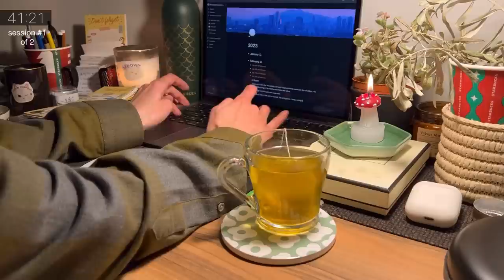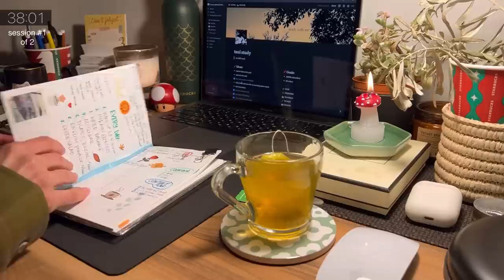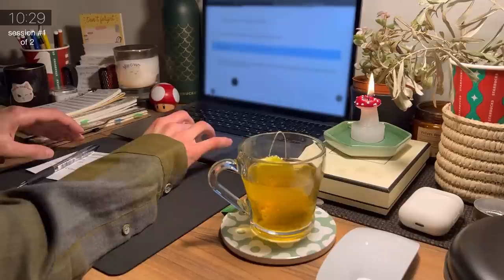2-HR STUDY WITH ME 🌧️📖 cozy rain & thunder, pomodoro 50/10 ⏱️ timer + bell, real time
Hi my friends! ✨ Thanks for joining me!
We're going to study with the sounds of relaxing rain and thunder. The pleasant piano sounds during the breaks for a great mood and positive thinking.😌

We are going to study the pomodoro method 50/10. Two 50-minute sessions each 10-minute breaks. ⏳
I hope this study video helps you avoid using social media while you study. I suggest we concentrate on learning or working. Get into a cozy evening setting and immerse yourself in the process. Relax and feel comfortable of office ambient, sound of rain, deep focus asmr and calm music.

Despite the chilly days, you need to be productive and efficient.
For coziness and concentration in the evening, I’m adding the cute candles, a cup of warming herbal tea and some lovely thing that you can find on my desk.🕯️

This video will be a quiet and cozy study room atmosphere when you are studying at your desk at home. I hope it will help you to increase your motivation to study and be deeply focused. Sometimes you may hear the sounds of typing text, clicking a mouse, flipping planner pages and drinking tea/coffee/soda. Sounds of writing with a pen, coloring with markers, or adding stickers to a notebook. And I hope this helps you realize that I'm here studying with you! 💫

📝 I'm spending that time today planning, writing a diary about the day and making the to-do list, then studying English language. I really enjoy the planning and learning process, it's a real creativity and activity for the soul!

I would like to say thank you for your feedback, you've been encouraging and motivating me! I hope you enjoy study with me 📚 And I wish you have a good time! ☺️

Thank you so much for supporting me! 💓

00:00 - 01:22 - Intro
01:22 - 51:22 - session 1
51:22 - 1:01:23 - break✨
1:01:23 - 1:51:23 - session 2
1:51:23 - 2:01:27 - break✨